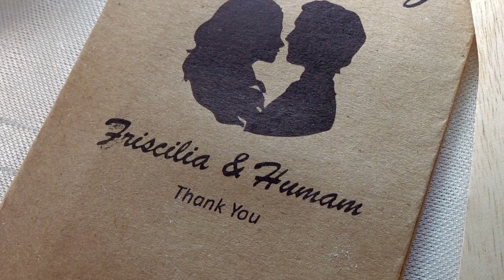SOTYA BIKIN BAPER - PAKET GEMA BUANA CAMPURSARI KERJA BARENG SANGGAR RIAS AMRITA